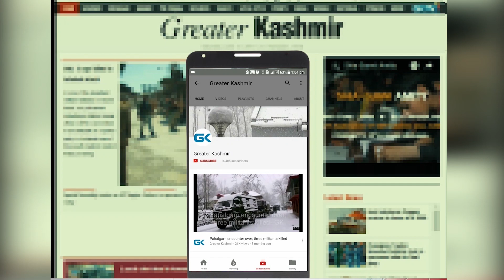Mountains are calling!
A trip to Tosa maidan meadow in central Kashmir's Budgam district is turning out to be a stress buster for a group of Kashmiris who were stuck in their homes during past three months due to COVID-19 lockdown. While they are enjoying themselves, they are asking the fellow Kashmiris to explore the meadows of Tosa Maidan and see how beautiful life can be when you are away from the noise of our mundane existence.